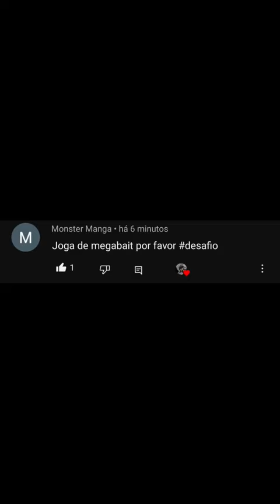O DECK MAIS INSUPORTÁVEL QUE JA CRIEI